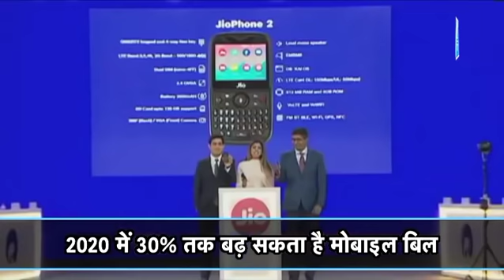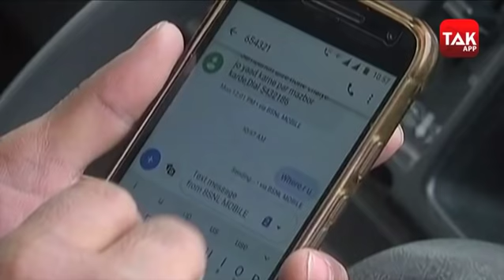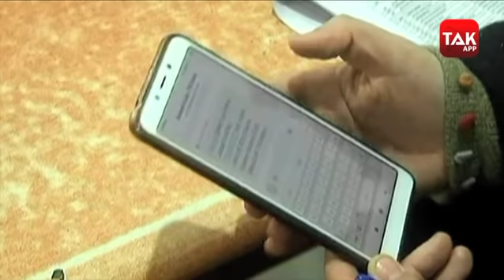फिर महंगा होगा फोन बिल! | Biz Tak